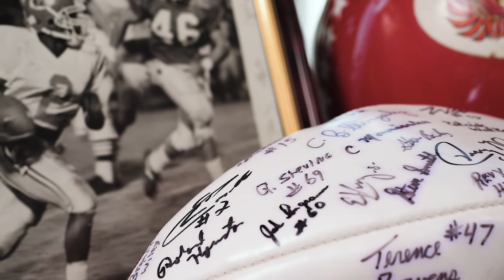What Does JSU Mean To You?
Alumni relations is an important part of our University's advancement. Being a Jacksonville State University student, whether past or present, is a unique, fulfilling role. Through fundraising, placement opportunities, mentorships, career guidance, and networking platforms, our alumni play key roles in our community institute.

What does JSU mean to me? A question these successful alumni preface and explain. Jacksonville State University has changed and advanced the course of many. We are excited to share and connect with you on why we take pride in being a Gamecock.

Creator Credits
Director - Sebastian Mendez
Producer - Sydney Jones
Editor - Austin Tillison
Photography/Videography - Matt Reynolds
Audio - Sebastian Mendez